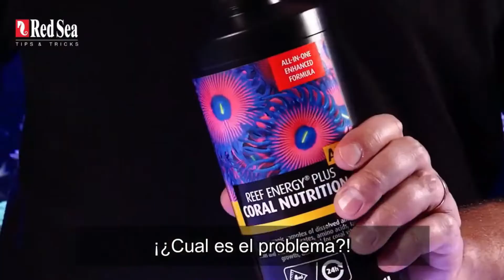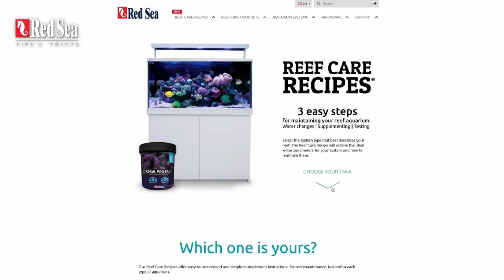Corales, Alimento,Red Sea, Alimentacion por objetivo,Reef Energy Plus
Superalimento de coral todo en uno
Un superalimento todo en uno que hará que sus corales se lo agradezcan, brindando un mejor crecimiento, mayor resiliencia, colores más brillantes, mayor facilidad de uso con dosificadores automáticos y mínimo desnatado excesivo.
Basado en nuestra investigación a largo plazo , Reef Energy Plus es un suplemento mejorado que proporciona los componentes nutricionales completos que necesitan los corales blandos, LPS, SPS y no fotosintéticos para la vitalidad, el crecimiento y la coloración.
Crecimiento máximo
Con Reef Energy Plus, sus corales crecerán incluso más rápido que con la fórmula original de dos partes. Nuestras pruebas de laboratorio a largo plazo demostraron claramente una tasa de crecimiento un 15 % más rápida con Reef Energy Plus.
Facilidad de uso con dosificación automática
Alimentar a tus corales es más fácil que nunca. Puede usar un dosificador automático para alimentar a sus corales con Reef Energy Plus, ya que la nueva fórmula todo en uno se puede mantener sin refrigerar ni remover hasta por una semana sin comprometer la eficacia de los componentes combinados.
* Para evitar que se eche a perder, no deje Reef Energy Plus sin refrigeración durante más de una semana y lave el recipiente de dosificación con agua jabonosa entre recargas.
Mínimo sobre desnatado
La nueva formulación minimiza el exceso de descremado después de la alimentación.
Máxima eficiencia energética
Consiste en un complejo orgánico de bloques de construcción simples disueltos y suspendidos de carbohidratos, aminoácidos, ácidos grasos y vitaminas, Reef Energy Plus puede ser absorbido y consumido directamente por los corales. Este consumo inmediato y directo proporciona la mayor eficiencia energética a los corales.